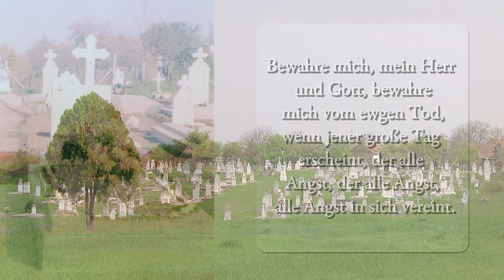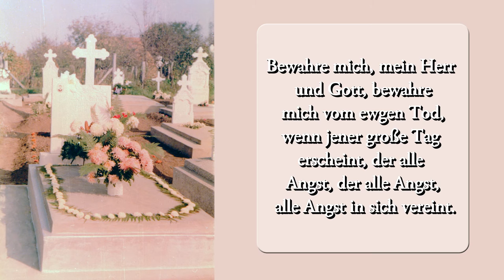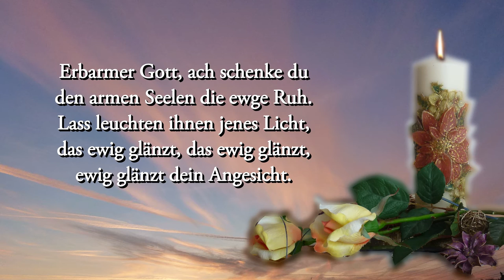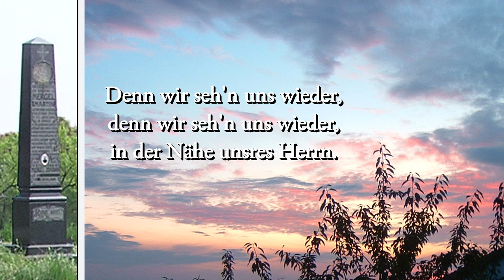Königshofer Kirchenchor - Allerheiligenfeier 1981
Allerheiligenfeier auf dem Königshofer Friedhof mit Pfarrer Josef Harnisch 1981.
Glockenklang und vertraute Lieder, die in Erinnerung bleiben:
Alles schläft den Todesschlummer
Bewahre mich
Weit in fremder Erde ruht